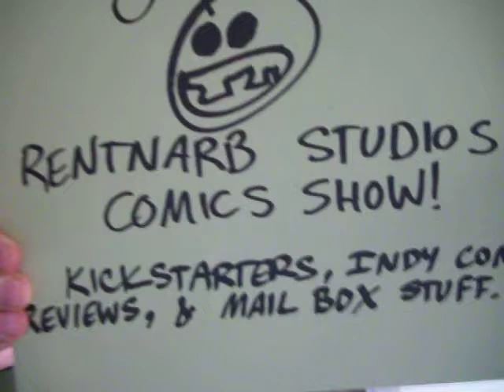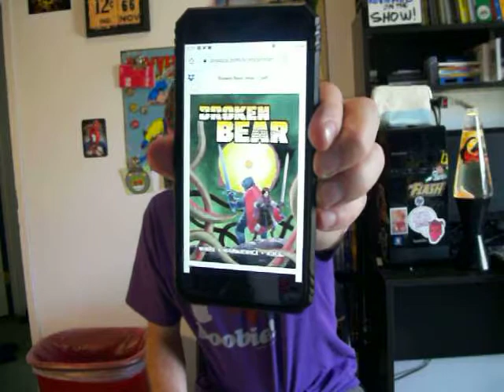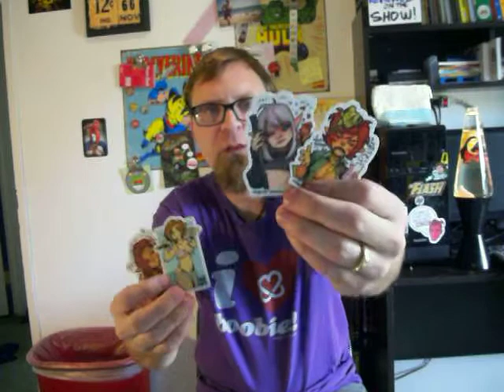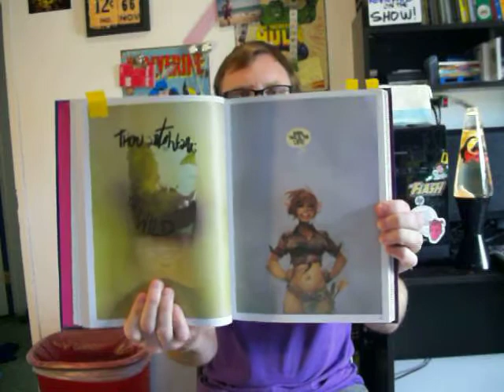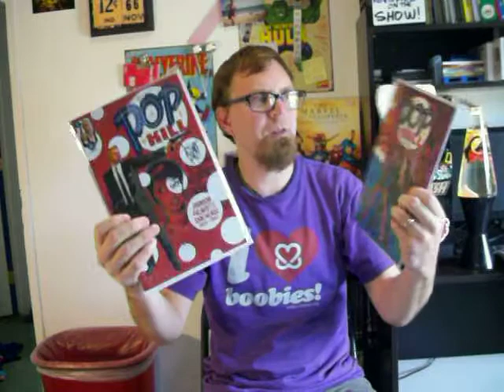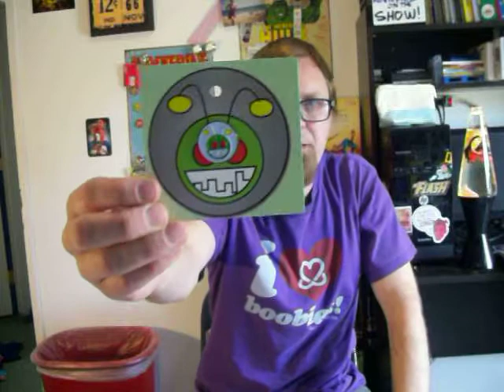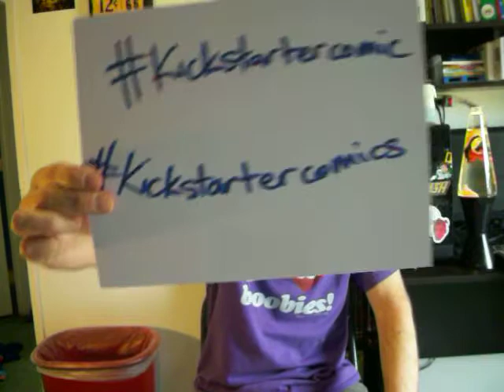Review Broken Bear & I Roved Out II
In this one I review
I Roved Out In Search Of Truth And Love II that can be read or bought
MAIL BOX
Goth Ghost Girl 3 w/ shirt, stickers, & guitar pick.
Pop Kill 1&2.
Dead Beats vol 1 w/ shirt & stickers.